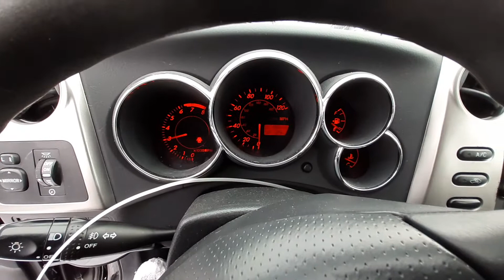U1031C 2003 Pontiac Vibe